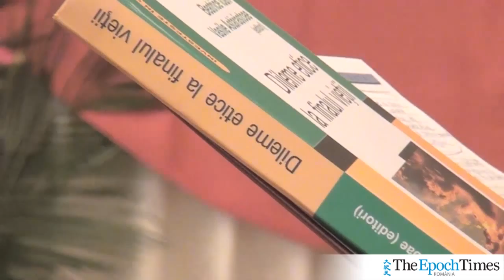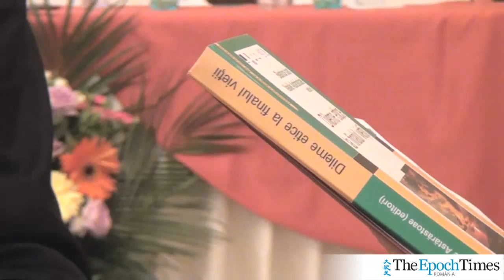Vasile Astarastoaie: "Traficul de organe este un pericol mult mai mare decat traficul de droguri"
Vasile Astarastoaie: "Traficul de organe este un pericol mult mai mare decat traficul de droguri, pentru ca aici se încalca demnitatea umana"

"Ceea ce se întâmplă în China confirmă că ştiinţa fără conştiinţă nu este altceva decât finalul societăţii umane, a umanismului."